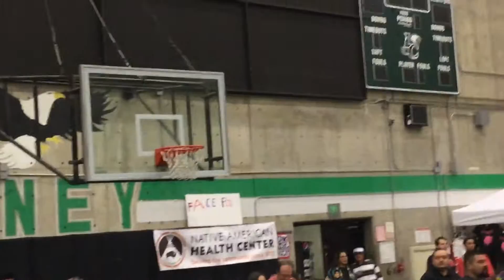AICRC Powwow 2016 - Grand Entry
American Indian Child Resource Center (AICRC) Powwow Grand Entry 2016